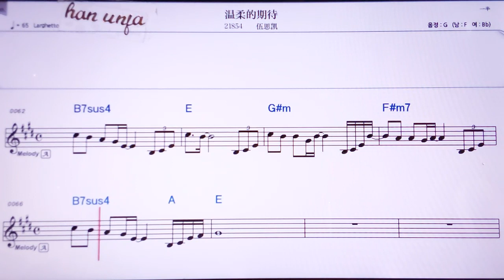💖원러우더치따이/우쓰카이 👍MR,노래방, 악보, 코드,Karaoke With Sheet Music